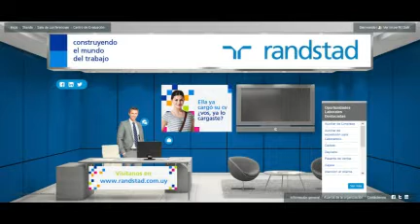Se realiza la quinta edición de Expo Empleo